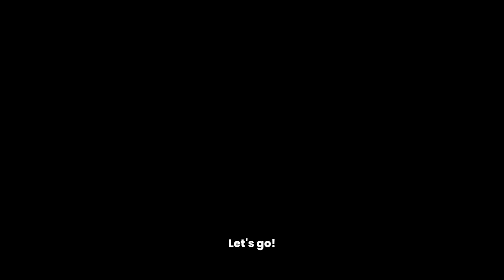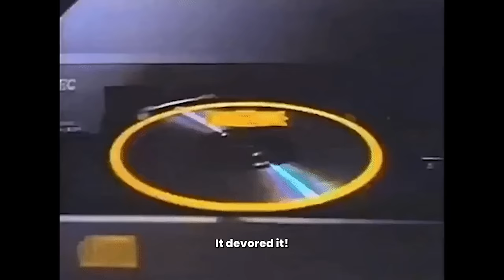Cute Cartoon React To Cute Animals on TikTok | Cuteness Overload 🥺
In this video of Molang YouTuber, we'll be reacting to TikTok videos of cute animals! Dogs, cats and even a tiny donkey... so kawaii 🥰 It will be impossible for you to resist their cuteness!

Comment your favorite video we reacted to 🤍

Like the video if you enjoyed this new Molang and Piu Piu YouTubers video 💫